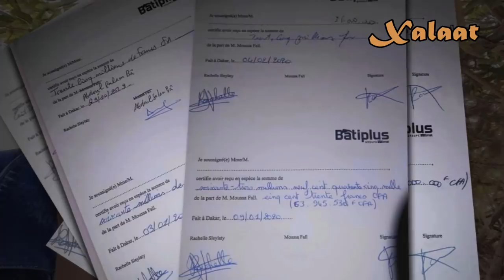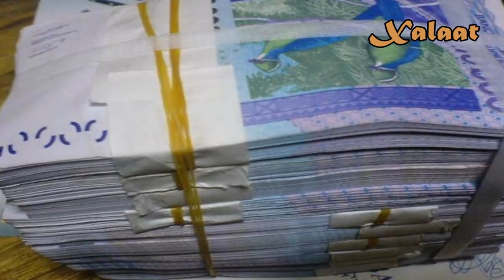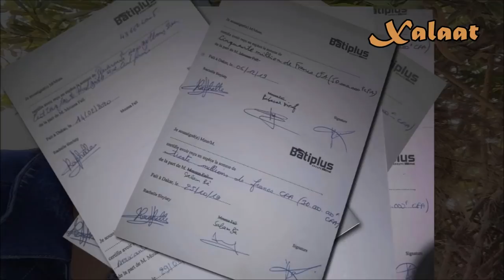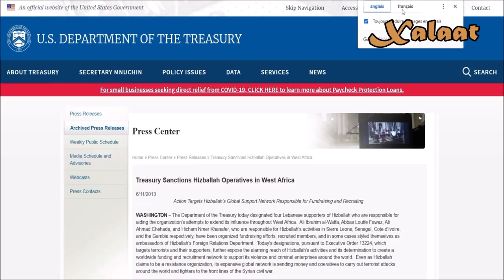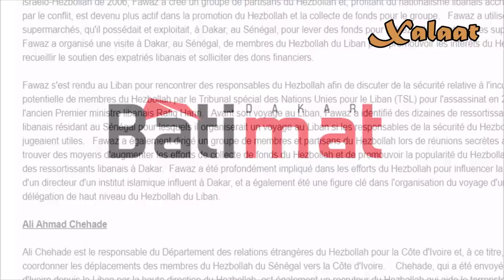Lééral Ci Dossier Batiplus Ak Luciy Taxawaayu Senegal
C'est sans doute l'un des dossiers les plus mystérieux au Sénégal ces dernières années. C'est également une question d'un supposé blanchiment de capitaux qui auraient pu remplir les caisses de l'Etat. D'où est parti l'affaire Batiplus ? Comment le Directeur Général procédait avec un courtier du nom de Moussa Fall pour transférer des fonds? Pourquoi FBI s'intéresse à ce dossier ? Voici une restitution des faits de l'histoire qui s'est déroulée dans le Groupe Fares.

SITE DÉPARTEMENT DU TRESOR AMERICAIN